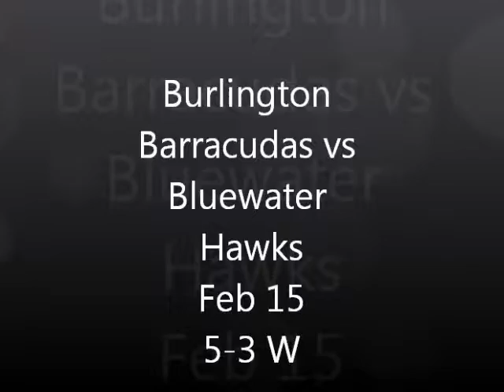Burlington Barracudas vs Bluewater Hawks Feb 15 5 3 W